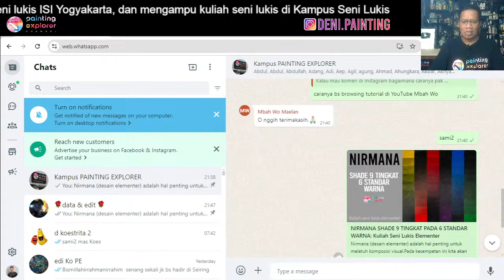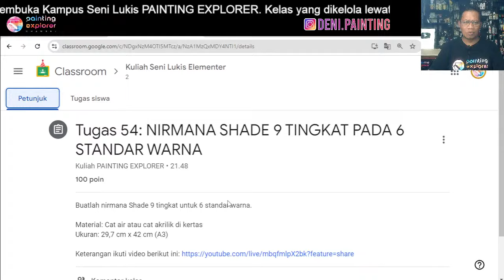NIRMANA: WARNA PRIMER & SEKUNDER KE ARAH HITAM (SHADE)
Nirmana (desain elementer) adalah hal penting untuk melatuh komposisi visual.

Pada kesempatan ini kita akan mempelajari Shade 9 tingkat untuk 6 standar warna".

Rekan-rekan mahasiswa Kuliah Seni Lukis Elementer Kampus Seni Lukis Painting Explorer, mari kita bahas di kelas malam ini, Ahad 1 September 2024, 21:50 WIB.

Kampus Seni Lukis PAINTING EXPLORER adalah kampus online berbasis YouTube Membership yang menyelenggarakan pameran secara onside.

Konten Kreator PAINTING EXPLORER adalah Deni Je,  kesehariannya sebagai seniman lukis dan dosen seni lukis di ISI Yogyakarta

Info lengkap ada di link berikut ini yang berisi:

- Jadwal kuliah.
- Dll.